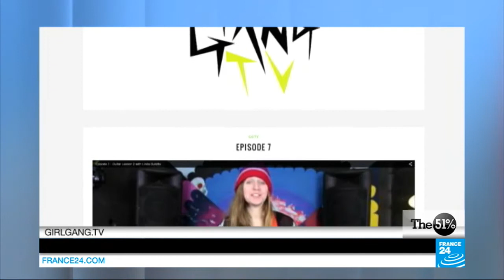THE 51 PERCENT - Giving the stage to women musicians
In the 51 Percent show with Annette Young, the topics include the battle for women singers in Iran not to be segregated, the music festival in France that is comprised solely of women and why the music industry has been so slow in tuning into women musicians.